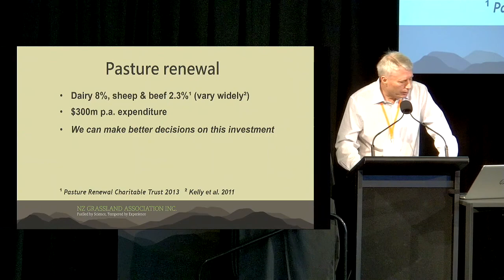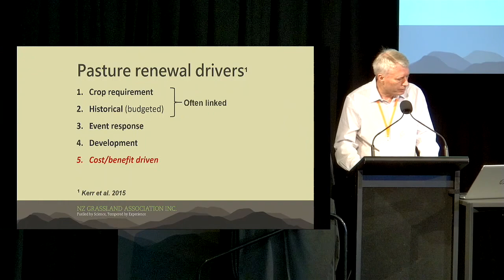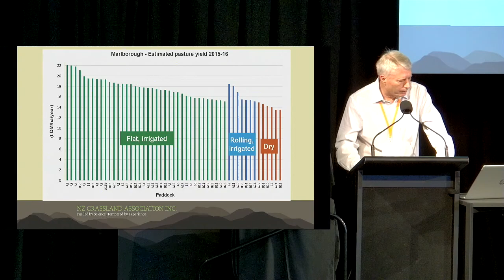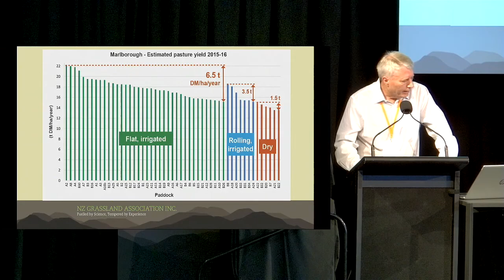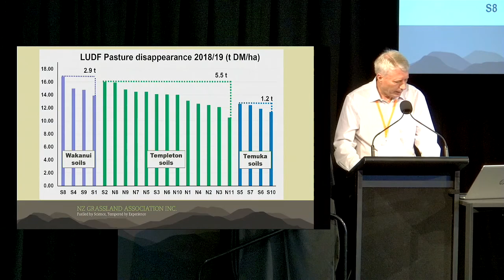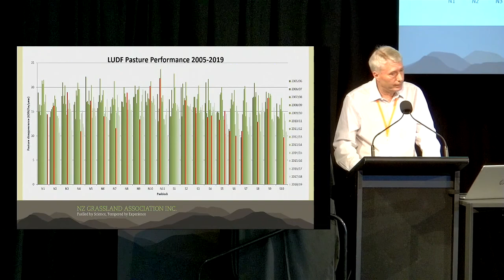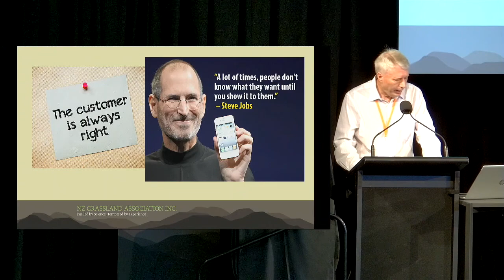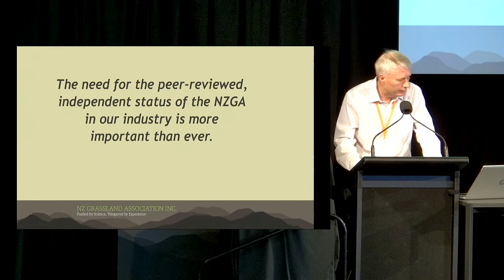NZGA 2019 Presidential Address - Graham Kerr